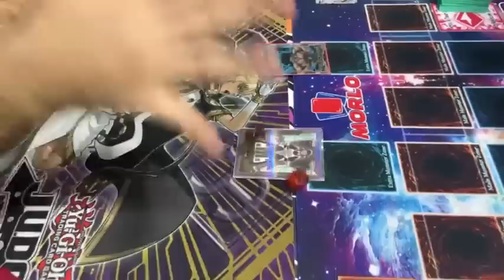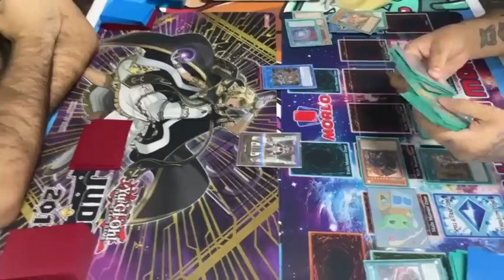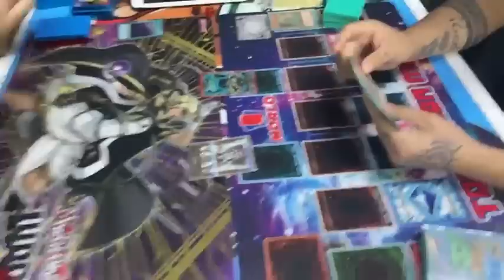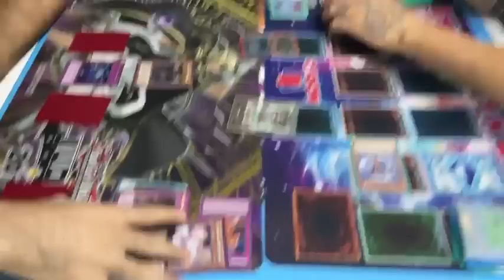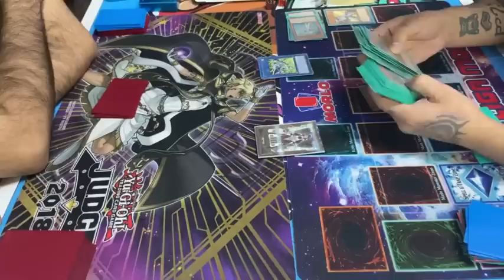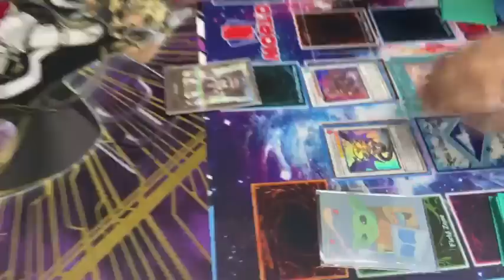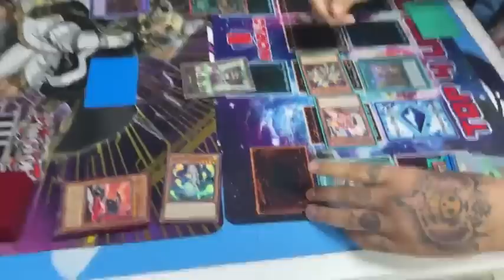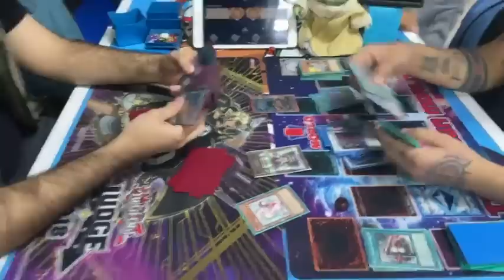ELDLICH VS ADVENTURE DRAGONLINK